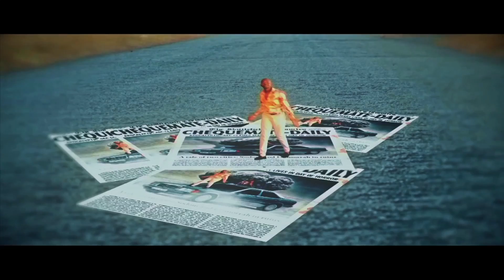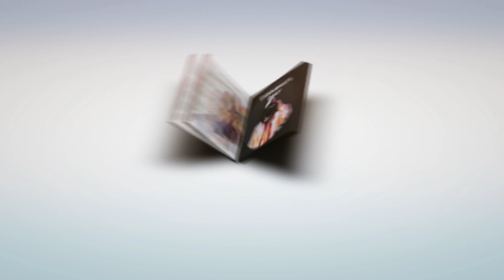Chequemate Daily (Exclusive Music Video)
Artist: Chequemate
Title: Daily
Album: Daily
Genre: Hip Hop/ Rap
Composition Type: Original Composition
Track Length: 04:04
Parental Advisory: No
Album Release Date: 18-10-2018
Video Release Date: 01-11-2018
Country/Region: South Africa
CD Baby Audio ISRC: ushm81888047
Risa Audio ISRC: ISRC-25S-18-0006
Risa Visual ISRC: ISRC-25T-18-0006
Songwriter: Lerato Lethi Mbonani
Publisher: Lethi Productions (Pty) ltd
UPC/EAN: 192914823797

Video Director: Lerato Lethi Mbonani
1st Dp: Vannesa Mnguni
Vfx and Editing: Lerato Lethi Mbonani
Visuals courtesy of Lethi Productions Pty Ltd

Studio or Live Recording :Studio Recording
Language of Lyrics: English
Available for Sale: As individual track